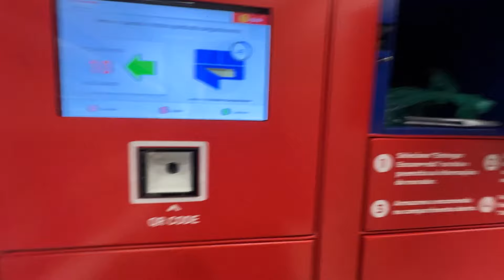GRAVAÇÃO DE CLIPE!! VLOG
Instagram Agência Viagem: @agencia_rdstur

REAL SEGURO VIAGEM
Conta NOMAD:
Abra agora a sua conta usando meu código de convidado VUXMAYKZQD e ganhe até US$ 20 de cashback na primeira conversão de reais para dólares pelo app.

Link Loja Igao pelo mundao